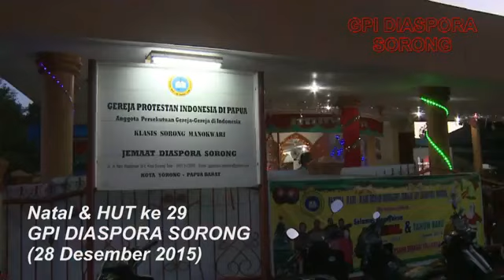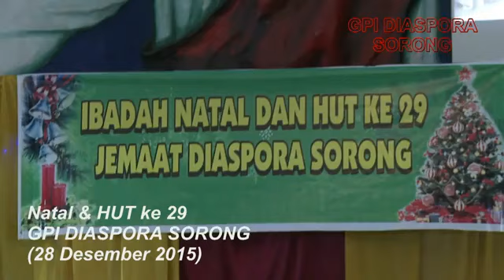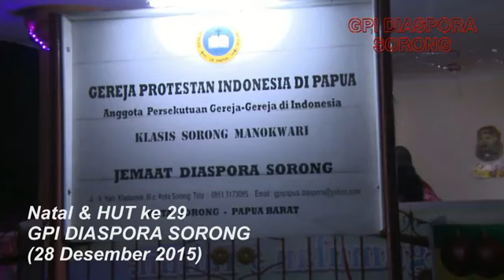Perayaan Natal & HUT GPI Diaspora Sorong 2015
Perayaan Natal & HUT GPI Diaspora Sorong 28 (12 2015)